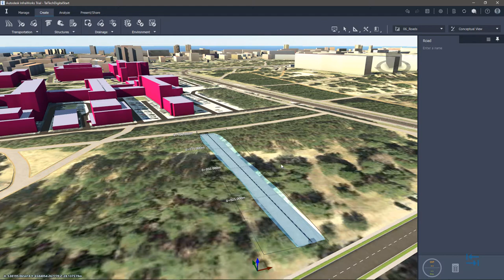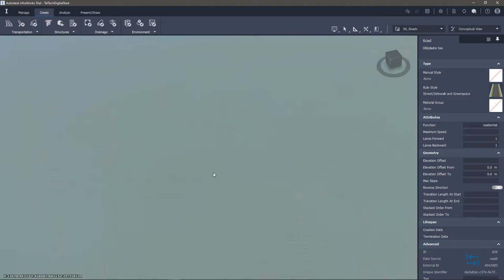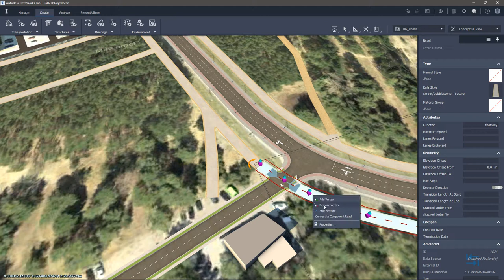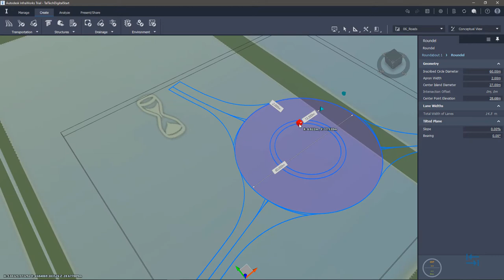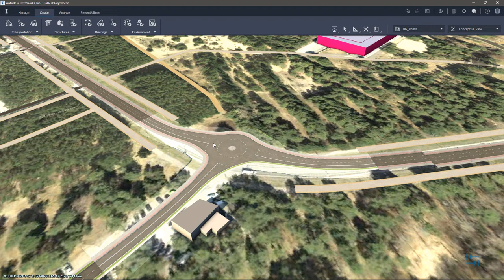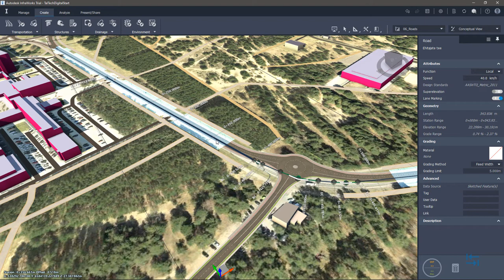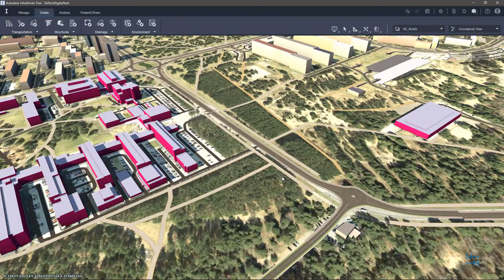BIM teedeehituses - Olemasolevate sõiduteede konverteerimine